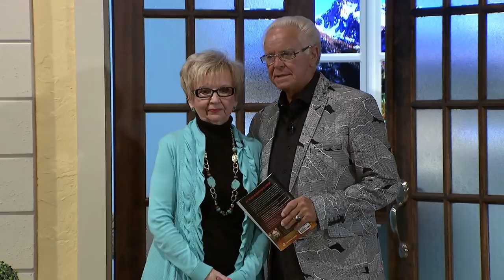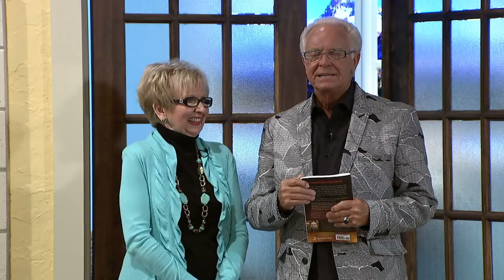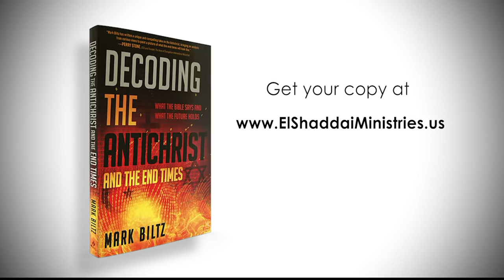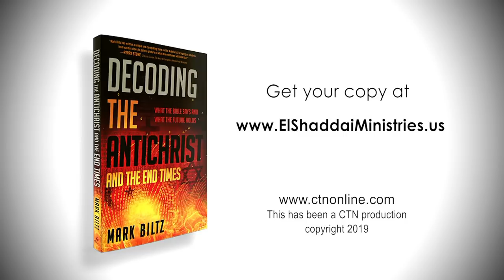Herman and Sharron - Pastor Mark Biltz "Decoding The Anitchrist, and the End Times "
Guest: Pastor Mark Biltz "Decoding The Anitchrist, and the End Times "
Show number: HS19 4 15HD CC  Aired 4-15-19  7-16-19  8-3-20